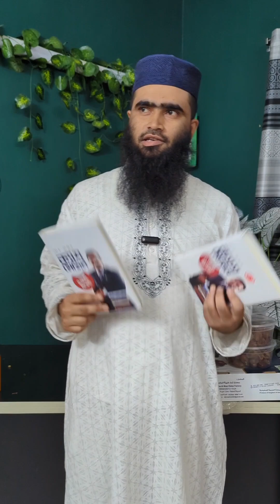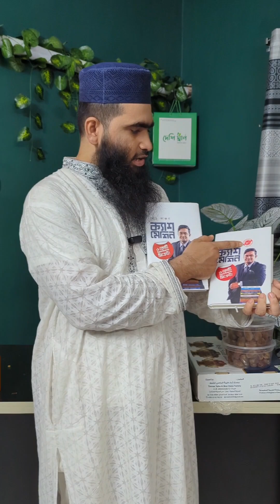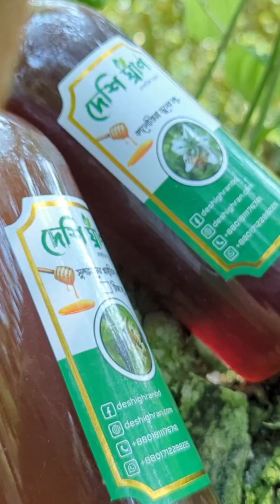কোচ কাঞ্চন স্যারের আসল 'ক্যাশ মেশিন' বই চিনবেন কীভাবে? জানুন বিস্তারিত এই ভিডিওতে!